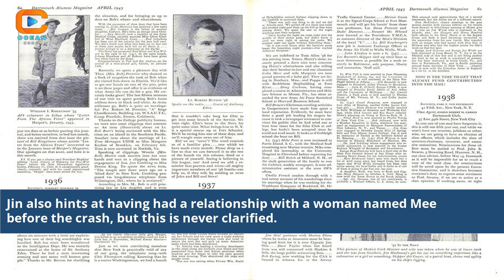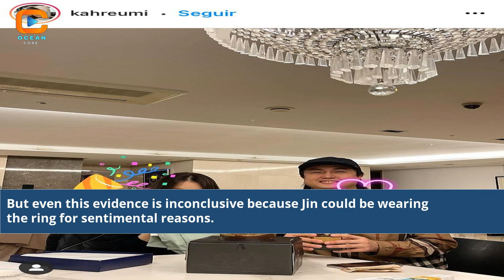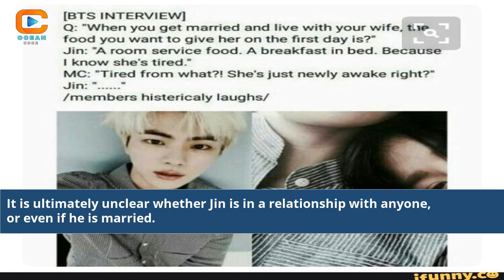Does Jin Have A Wife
does jin goo have a wife
does jin kazama have a wife
does jin mori have a wife
does park hae jin have a wife
does tan chuan-jin have a wife
does jin from bts have a wife
who is mc jin wife
tan chuan jin wife
tan chuan jin wife photo
daughter tan chuan jin wife
tan chuan jin wife lik ling
who is tan chuan jin wife
park hae jin wife
jin goo wife
lee seo jin wife
jin and wife
cody jinks wife
who is jin wife
jin talking about his future wife
is jin getting married
can a jinn marry a human
jinn and human women
does jin have a girlfriend
ji jin hee and his wife
how to marry jinn
how to marry a jinn
a girl body with jin
does jin have a sister
bts member jin wife
hong jin bao wife
bii shu jin wife
bts jin wife
legendary wife novel jin yuan bao
is jin from bts married
who is jin's wife
wife tan chuan jin family photo
tan chuan jin and wife
tan chuan jin wife divorce
jin dong first wife
does sung jin woo get a wife
jin dong wife
jin dong actor wife
akanishi jin wife death
running man suk jin wife episode
i'll marry a jin
ji jin hee wife and son
man has a relationship with jinn
jin net worth girlfriend
is jin in a relationship
is jin have a girlfriend
goh jin hian wife
who is jin goo's wife
who is jin goo wife
goh hup jin wife
jin guangyao wife
jin goo and wife
ji jin hee wife
ha seok jin wife
ryu hyun jin wife
tan chuan jin wife hardwarezone
jin han wife
tan chuan jin wife cheng li hui
jin yi-han wife
wife of jin goo
tan juan jin wife
ji suk jin wife
jee seok jin wife
joo jin mo wife
ji seok jin wife
ryu su jung suk jin wife
lee jung jin wife
who is jin woo's wife
kim jin woo wife
tan chuan jin wife and kids
jin kazama wife
kim yeo jin jang hyuk wife
who is jin kazama wife
jin young ko wife
kook jin moon's wife
solo leveling sung jin woo wife
luo jin wife
lee yong jin wife
lee jin wook wife
mc jin wife
mp tan chuan jin wife
mori jin wife
ji suk jin wife running man
joo jin mo and his wife
tan chuan jin wife name
jin wife name
wife of tan chuan jin
who is the wife of tan chuan jin
photo of tan chuan jin wife
jo woo jin wife
yoo hae jin wife
can you marry a jinn
park jin young wife
tan chuan jin wife picture
park hae jin wife yeon jung hoon
who is park hae jin wife
who is gang qin's wife
ryu su jeong suk jin wife
ryu jin wife
running man ji suk jin wife
sung jin woo wife
seo jin wife
jin wife bts
jin yi han wife
jin and v fight
jin and v in bathtub
jin and jimin vlive
jin and juice couple
yeon woo jin wife
does xi jinping have a wife
xi jin ping's wife
jin woo x cha hae in
yong jin wife
zhang jin wife
BTS Jin relationship status
Unraveling the rumors
Is Jin married?
Truth behind Jin's marriage
BTS Jin personal life
Speculations and facts
Jin's romantic life
Relationship insights
Unveiling the secrets
BTS members' personal lives
Marriage rumors clarified
Jin's love life explored
Jin's wife speculation
Love life revelations
Exploring celebrity relationships